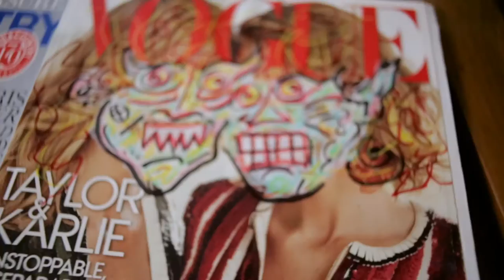Art Zone: Artist Ken C. Judd’s practical creativity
Art Zone gets an inside look at artist Ken C. Judd's whimsical interpretation of the world through the colorful creatures he creates out of everyday objects.